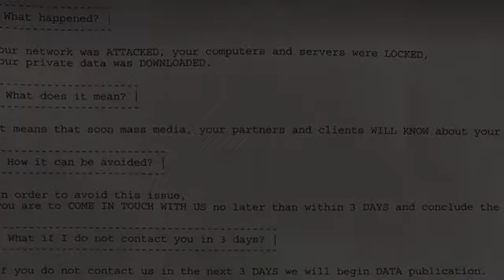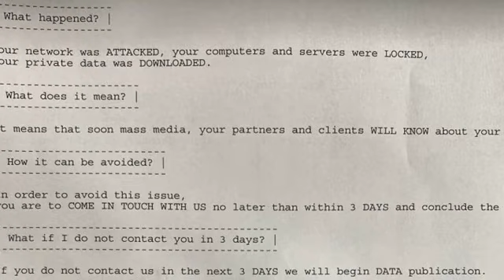News Dec 4th 2020 12:05 pm harvests rocks from Arecibo (Video) TheWrap Astronomers Mapped Stars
Yahoo Entertainment \r\n TheWrap \n ScienceAlert \n The Indian Express CP24 Toronto's Breaking News Castanet.net CBC News Global News Vancouver Is Awesome Powered by NewsApi.org